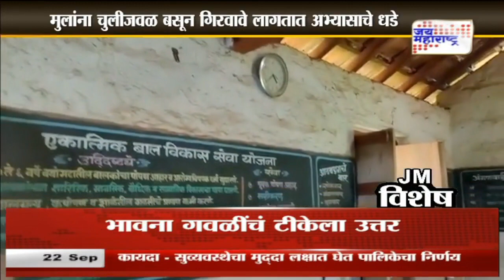JM Vishesh| अंगणवाडीची दुरवस्था | Marathi News